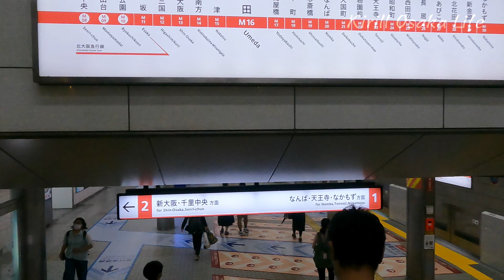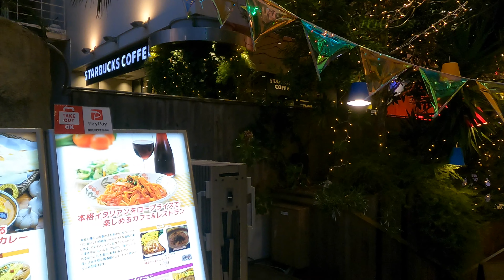[4K] America-mura Walking Tour /Binaural Audio/大阪 アメリカ村散歩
Located between Shinsaibashi (Shinsaibashi & Namba subway stations) center of high fashion, and trendy Kitahorie (Yotsubashi subway station), which caters to the hipster-outdoor crowds, lies Amerika-mura (American town), the historical birthplace of modern street culture in Osaka. In the 1970s, attracted by cheap rent spaces and the central location, young designers and creative professionals moved into the area near Sankaku Park (Triangle Park), opening cafes, vintage jeans and t-shirts shops, as well as record stores. In the ‘80s, as American culture swept over Japan, shops in Ame-mura - as it's often called - began selling many U.S. goods, giving the area its moniker. And while local and worldwide brands are now equally found in the area, Ame-mura remains pivotal for Osaka's street and club culture.|Расположенный между центром высокой моды Shinsaibashi (станции метро Shinsaibashi и Namba) и модным Китахори (станция метро Yotsubashi), который обслуживает толпы хипстеров на открытом воздухе, находится Америка-мура (американский город), историческое место рождения современной уличной культуры в Осака. В 1970-х годах, привлеченные дешевой арендой помещений и центральным расположением, молодые дизайнеры и творческие профессионалы переехали в район возле парка Санкаку (Парк Треугольников), открыв кафе, магазины винтажных джинсов и футболок, а также музыкальные магазины. В 80-х, когда американская культура захлестнула Японию, магазины в Амэ-муре, как ее часто называют, начали продавать многие американские товары, давая этому району свое прозвище. И хотя местные и мировые бренды сейчас в равной степени присутствуют в этом районе, Амэ-мура остается ключевым элементом уличной и клубной культуры Осаки.